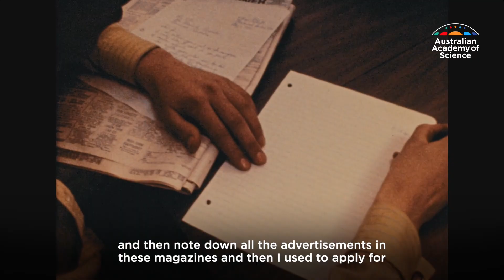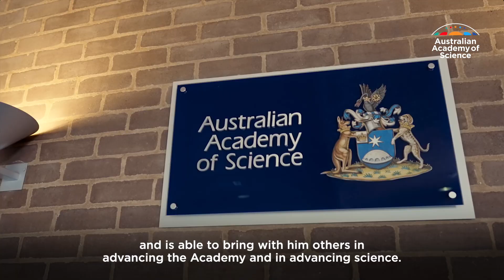Meet our next Academy President - Professor Chennupati Jagadish AC FAA FTSE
We are proud to announce that the next President of the Australian Academy of Science will be Distinguished Professor Chennupati Jagadish AC FAA FTSE, elected by his peers.

“I never imagined when I came to Australia with a two-month-old baby and two-year contract 31 years ago, that one day I’d be elected to lead the Academy.”

One of the world’s leading physicists, Professor Jagadish’s expertise is in the field of nanotechnology, the science of extremely small things.

Born in India, he arrived in Australia in 1990 to take up a role as a research scientist at the Australian National University and now leads its Semiconductor Optoelectronics and Nanotechnology Group.

“Professor Jagadish is highly regarded as a scientist and understands the importance of Australia’s international scientific engagement, having research collaborations in 30 countries around the world himself,” said outgoing president Professor Shine.

Professor Jagadish will be the 20th President of the Academy since its founding president, Sir Marcus Oliphant AC KBE, was elected in 1954.